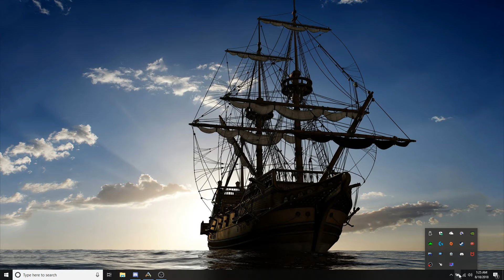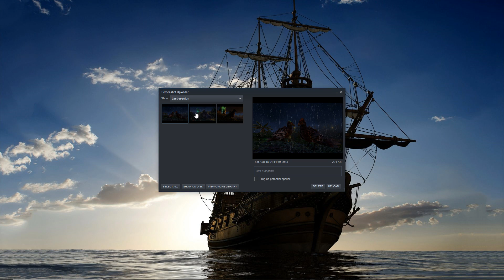Exploring the Island [Ark Survival Evolved]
Fired up the server for some late night bullshit.